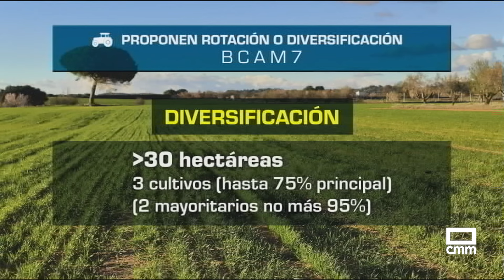El Campo | Bruselas ratificará el martes los cambios en la PAC | 22/03/24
El Ministerio de Agricultura pedirá una tramitación urgente para flexibilizar la PAC en el consejo de Agricultura del próximo martes 26 de marzo en Bruselas. Los cambios representan un giro importante sobre el diseño original de la reforma agraria. La reducción de controles de condicionalidad para explotaciones de menos de 10 hectáreas, o la flexibilidad en la gestión de barbechos y ecorregímenes serán ya de aplicación para este campaña 2024 lo que significará en la práctica una descarga administrativa y de burocracia. Con los tractores todavía en las calles, -hoy volvieron a salir en Valladolid y en Granada-, el ministerio espera que todo el trámite esté cerrado, como muy tarde en mayo.

Otras noticias:
- ASOPROVAC recomienda vacunar ya para exportar.
- Agricultura paga la ayuda a la producción de leche.
- Hasta el 10, el plazo para modificar el seguro de herbáceos.